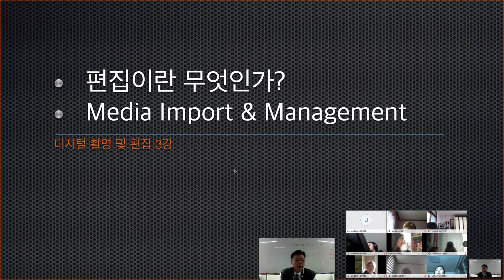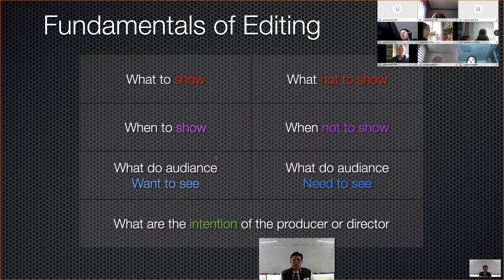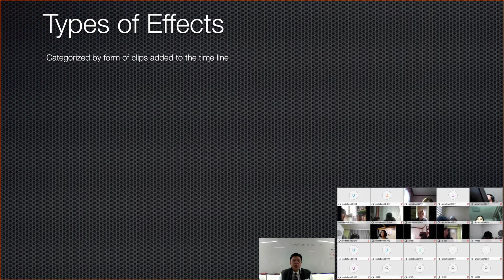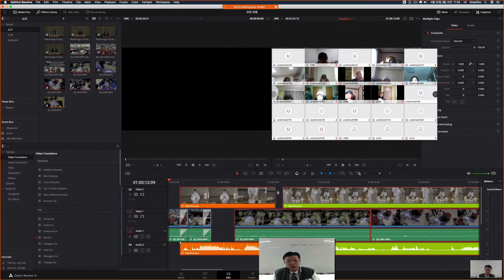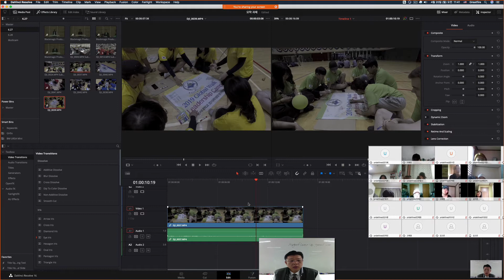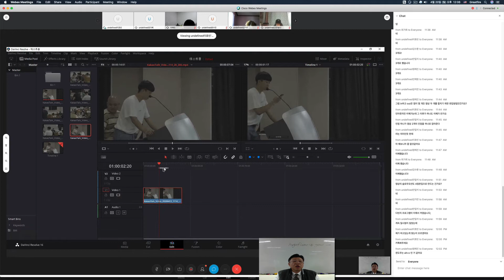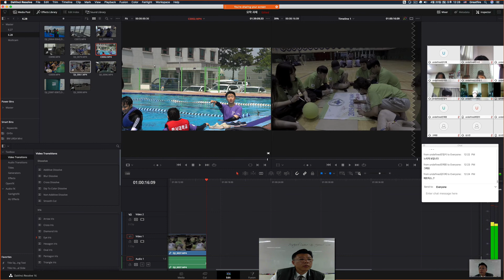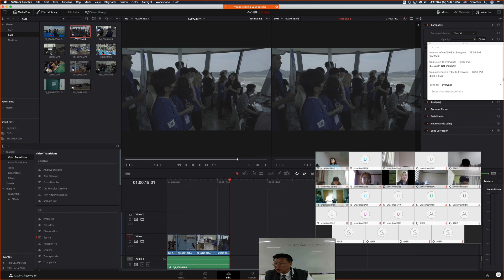디지털 편집 4월 20일 강의